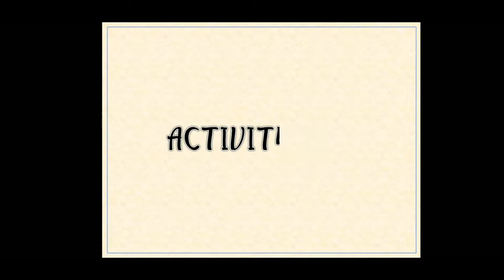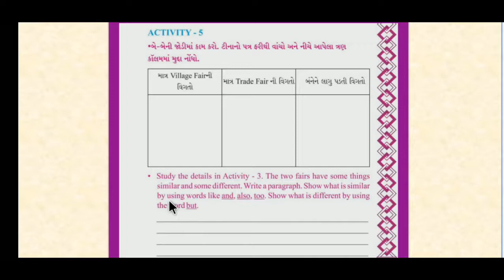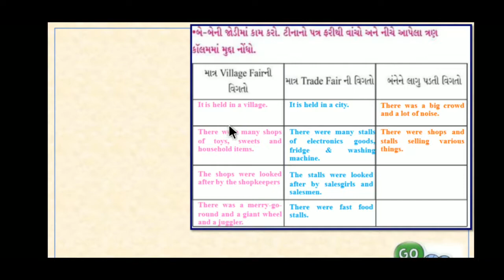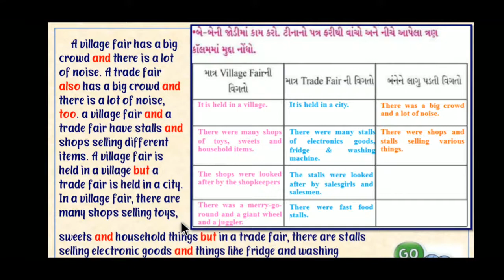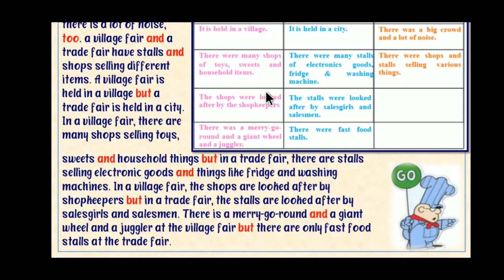UNIT 3 5 PART 3